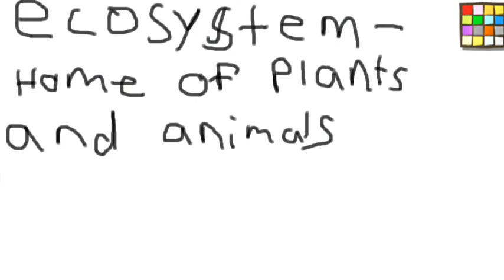Return Of The Gray Wolf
The percentage of wolves lowers and rises.